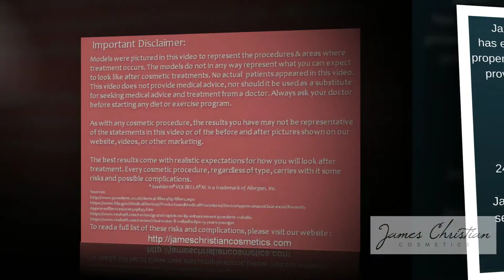Lip Fillers in NYC and Long Island - VOLBELLA XC | James Christian Cosmetics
Learn about one of the best ways to enhance your lips: Juvéderm VOLBELLA XC.

Wondering how to get fuller lips like you've always dreamed about? At James Christian Cosmetics we have your solution. Juvéderm VOLBELLA XC is the latest injectable technology. This revolutionary solution reduces wrinkles and facial expression lines by using hyaluronic acid. The best part is that this treatment lasts up to one full year.

Give your lips voluminous shape in just a few minutes! Give us a call at 1-844-iBotox-Now or reach our Cosmetic Concierge: 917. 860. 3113 (available 24/7). ***(This video is not intended for anyone under the age of 18)